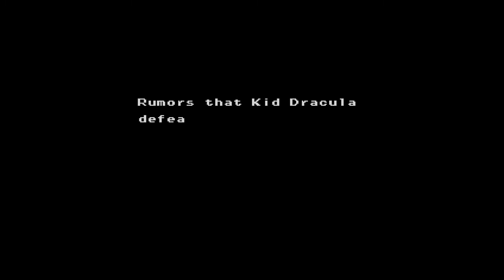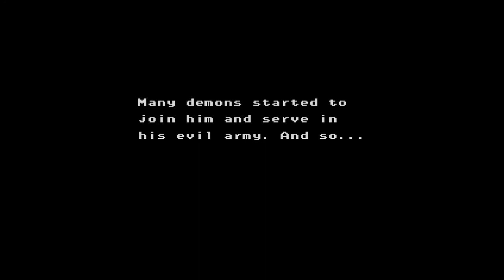Castlevania Anniversary Collection : Kid Dracula Stage 9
Le dernier niveau de Kid Dracula.
Boss final : King Garamoth